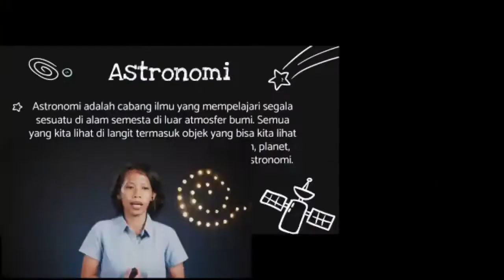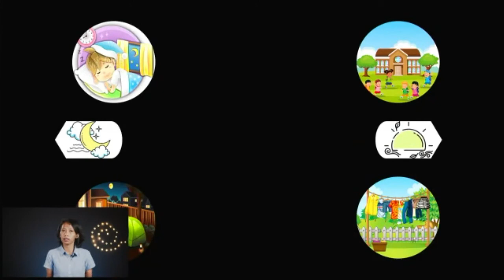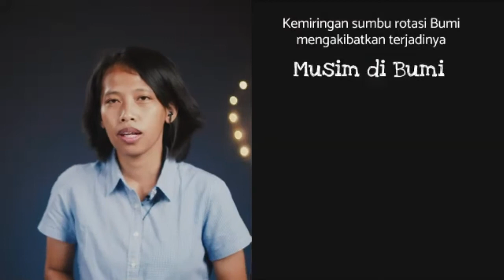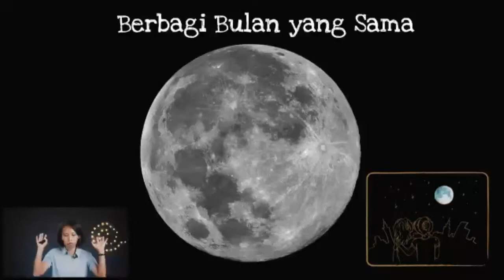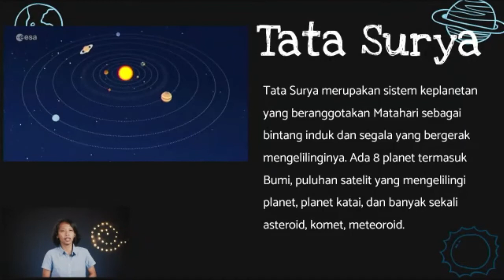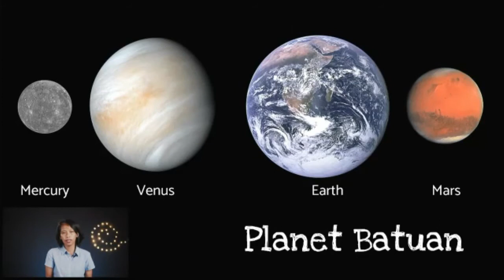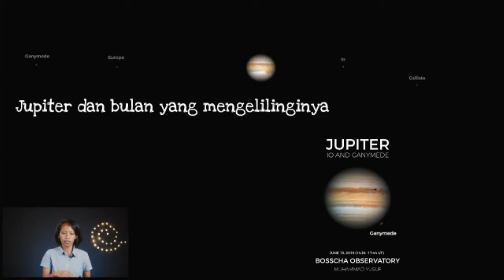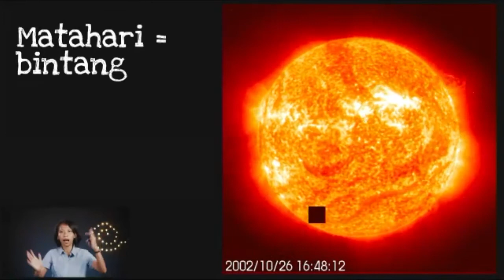Jelajah Luar Angkasa bersama Observatorium Bosscha dan anak-anak kelas 4 - 6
Selamat menonton anak-anak